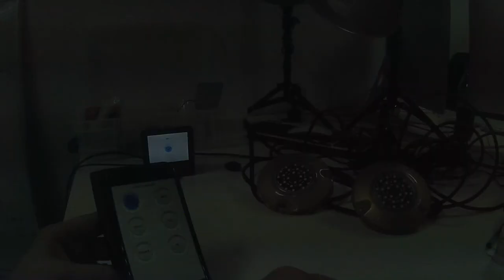Appcelerator UDP Sockets SoBytes.com